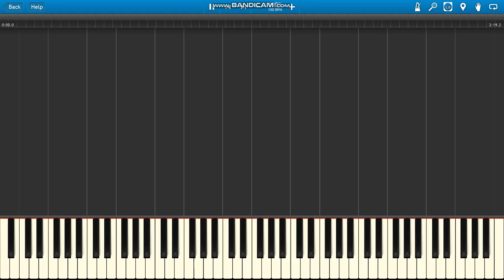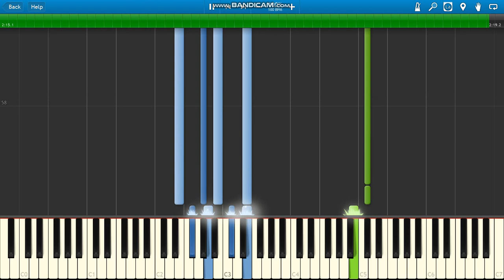Charlie Puth That’s Not How This Works ft Dan + Shay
Charlie Puth That’s Not How This Works ft Dan + Shay piano.